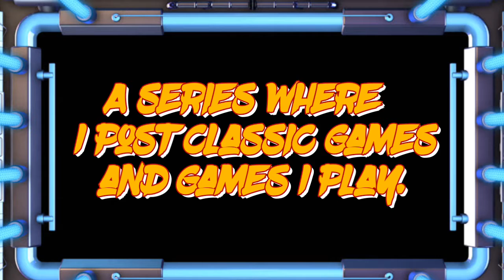Game On!!!-Die Hard arcade edition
Game On!!!-Die Hard arcade edition is a classic game from Sega that captured the essence of the movie. Enjoy the video and don't forget if you are new subscribers and hit that button and the bell for updates.